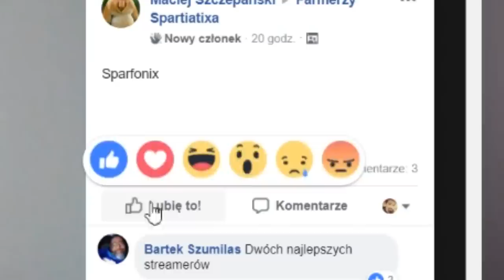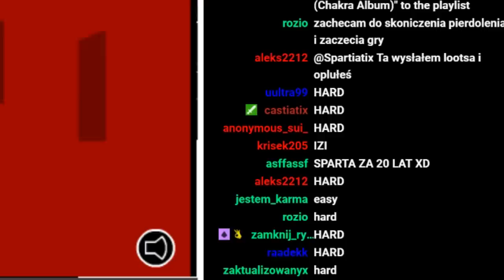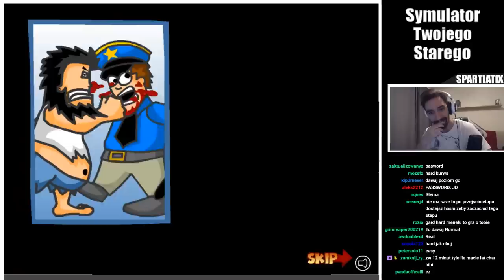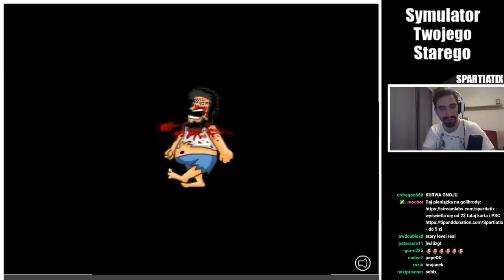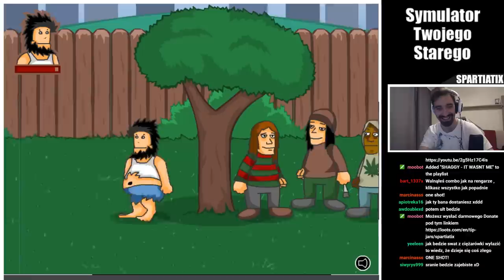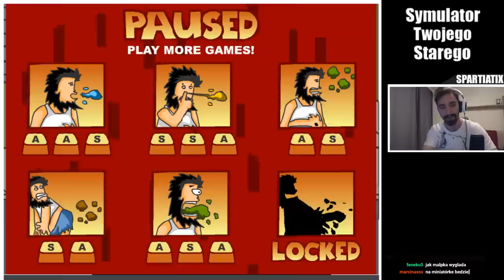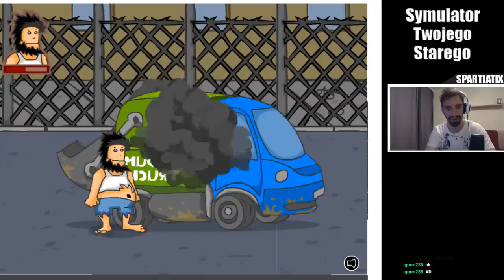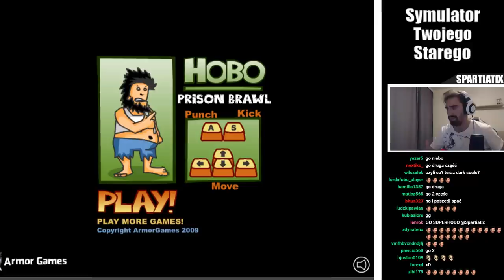SYMULATOR TWOJEGO STAREGO OBRZYGANEGO | HOBO - POCZĄTEK